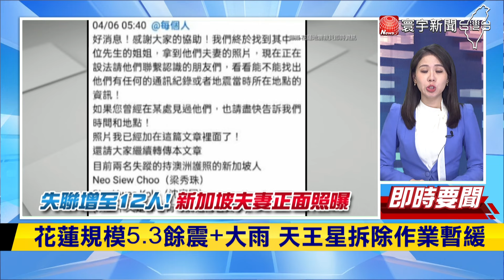【7.2強震】花蓮規模5.3餘震又大雨 天王星拆除作業暫緩｜砂卡礑步道仍有4人失聯 家屬焦急PO網集氣 寰宇新聞 20240406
台8線天祥以西路段搶通 上午將護送民眾下山
砂卡礑步道昨發現2具遺體 距離近研判為同行者

救災工作已展開! 外媒讚:台灣人冷靜應對
921慘痛教訓! 政府制定建物最低耐震係數